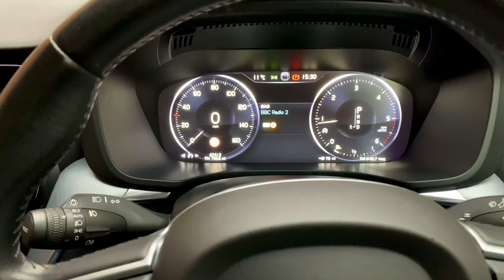Volvo - Resetting the Service Maintenance Overdue Message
This EveryDay Workshop video shows how to reset the service maintenance overdue message on modern Volvo range of cars. This particular vehicle is an XC60 but it should be the same on most modern Volvo’s with this dash layout.

⚙️ We upload How To videos as well as other interesting topics regularly. Hopefully these will save you time and money.

If we have do a good enough job with this video and you would like to buy us a ☕️ or 🙂 maybe a 🍺

Service parts links used on this vehicle can be found at the following links

The specific service kit I use for the vehicle in the video can be purchased from the following

5 Litres Mannol SAE 0W-20 Fully Synthetic Engine Oil

86mm Oil filter housing removal socket

Note: Please make sure you order the parts for your specific vehicle. These links may not be correct for your vehicle, but you should find the correct ones from these suppliers.

➡ This is the follows the service videos for an XC60, links to which can be found here:

➡ Replacement Service Booklet